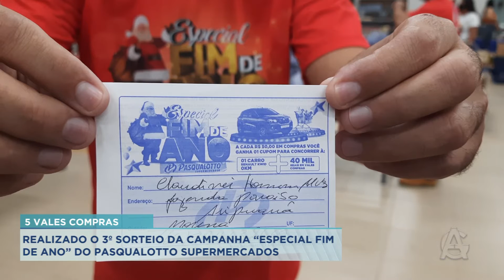REALIZADO O 3º SORTEIO DA CAMPANHA “ESPECIAL FIM DE ANO” DO PASQUALOTTO SUPERMER